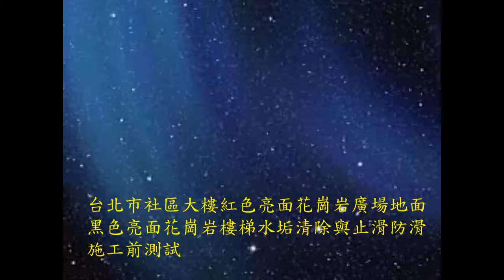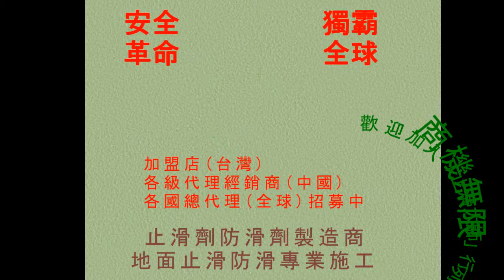174花崗岩廣場止滑防滑-台北市社區大樓紅色亮面花崗岩廣場地面黑色亮面花崗岩樓梯水垢清除與止滑防滑施工前測試